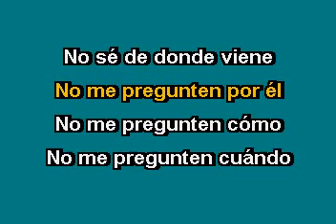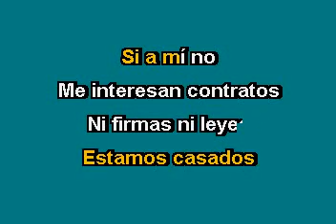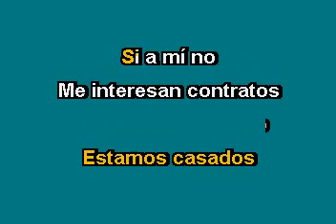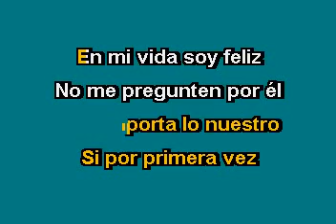No Me Pregunte Por Él Jenni Rivera Karaoke